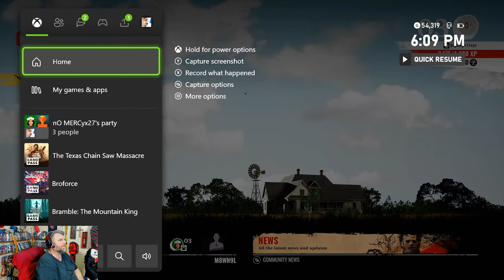HOT CHAINSAW ACTION!!! - "Texas Chainsaw Massacre" 2023 Video Game Let's Play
Join Marcia, Andrew, Robert & Cecil as they attempt to survive the Texas Chainsaw Massacre game that just released!

Hosts: Cecil Laird, Marcia Parker, Robert the Wolfman & Andrew Mercer